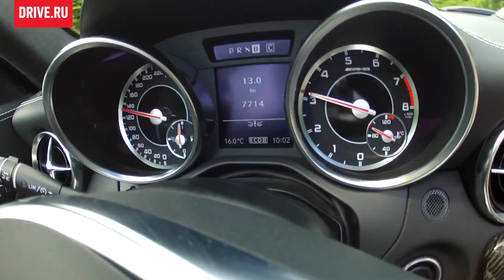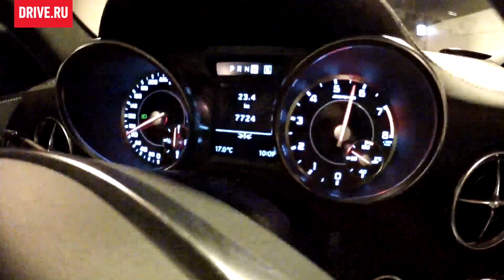Поездка на родстере Mercedes SLK 55 AMG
Поездка на родстере Mercedes SLK 55 AMG во время празднования 45-летия Mercedes-AMG. Подробный материал об истории спортивного отделения читайте на Драйве: